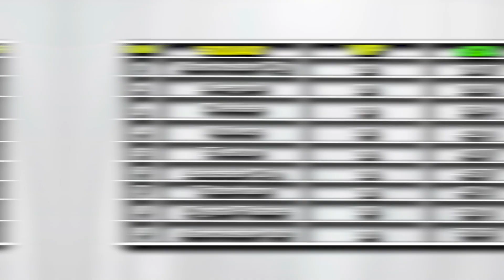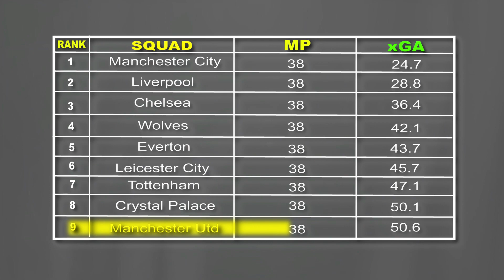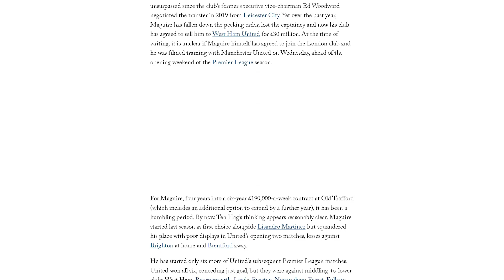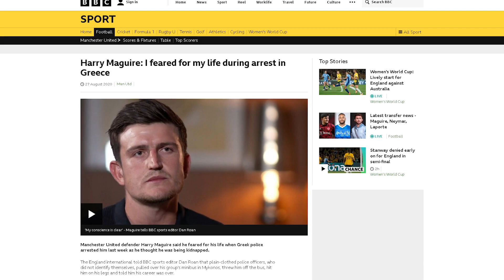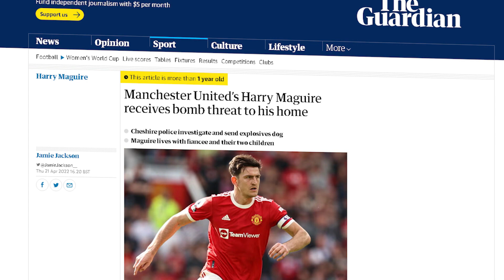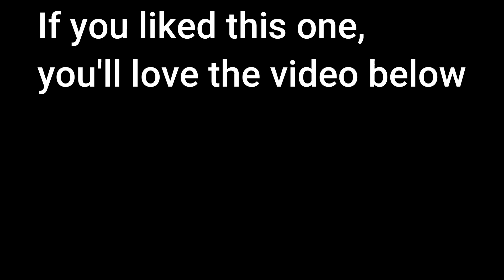The Unfortunate Downfall of Harry Maguire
In Brazilian football there is no structure, no spacing, and for the most part no tactics. Everything is largely based on vibes. Not only is the style of play so much fun to watch, it’s also really successful and it’s slowly making its way to Europe too. So what are the principles of Brazilian football, why it’s so much fun to watch, and why it may actually be the purest form of football ever?

If you are or represent the copyright owner of materials used in this video and have a problem with the use of said material, please send me an email at and we can sort it out.